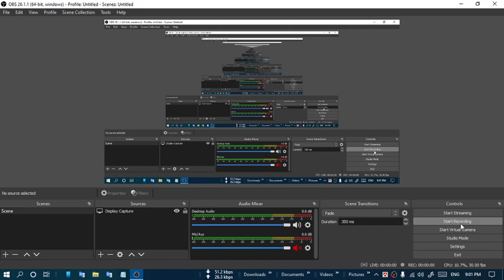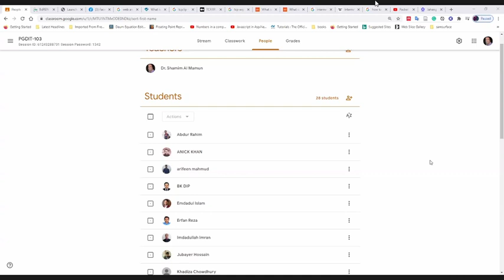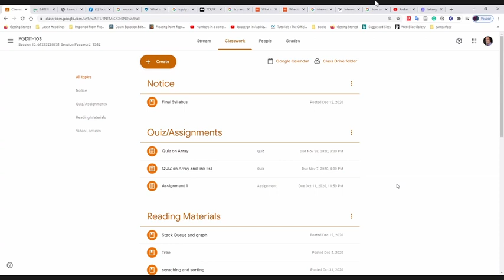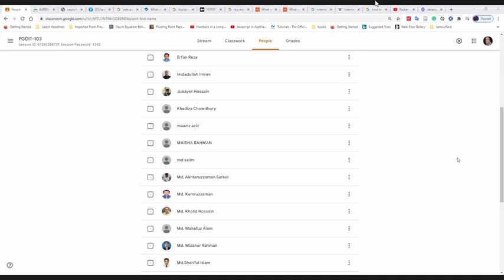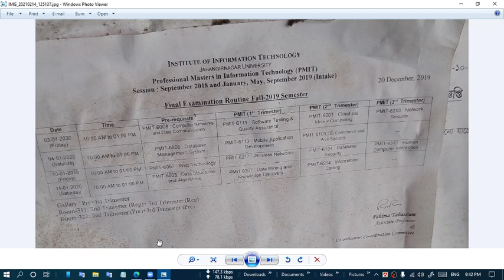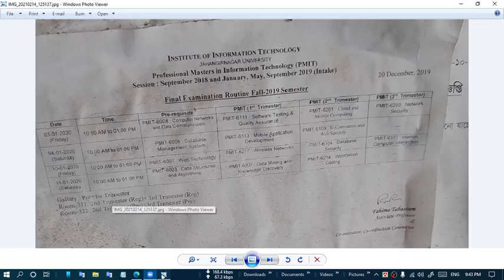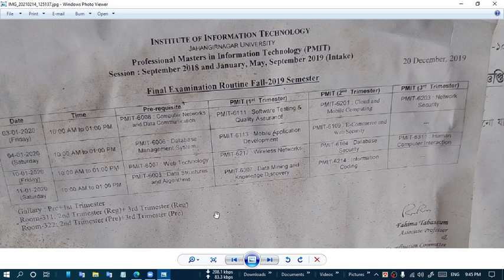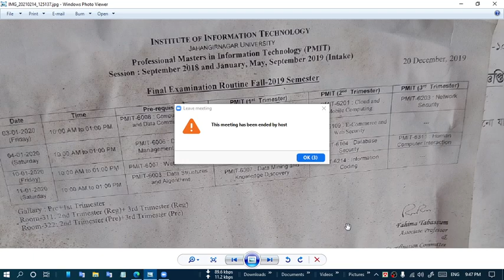Bubble, linear, Binary Sorting and Stack: Push, pop Topic Discussion